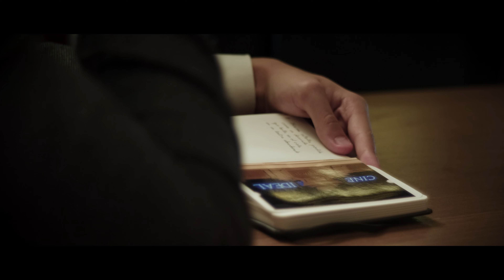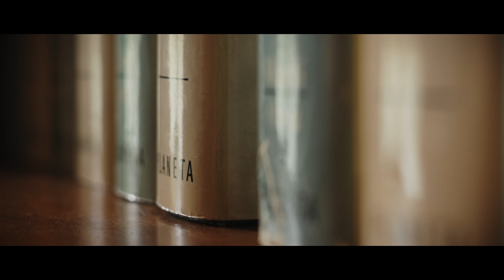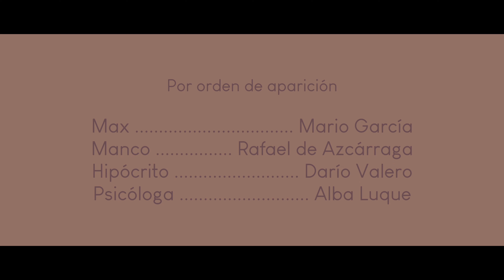Retrato de bohemia - A bohemian portrait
Max, un joven que trata de buscar el sentido a su realidad, se rodea de conocidos que le harán reflexionar y plantear el problema desde otros puntos de vista, incluyendo la figura de un misterioso hombre en una noche madrileña.

Intérpretes: Mario García, Rafael de Azcárraga, Darío Valero, Alba Luque
Dirección y guión: Pablo Sierra Campillo
Producción: Luciano García, Pablo Sierra Campillo
Fotografía: Alejandro Oliva
Montaje: Pablo Sierra Campillo
Sonido: Enrique Martínez, Jose Rodilla